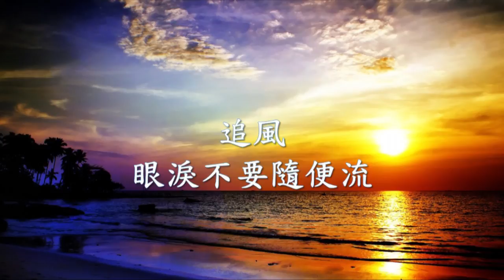追風 - 眼淚不要隨便流.mp4